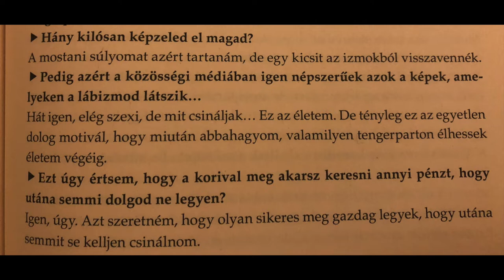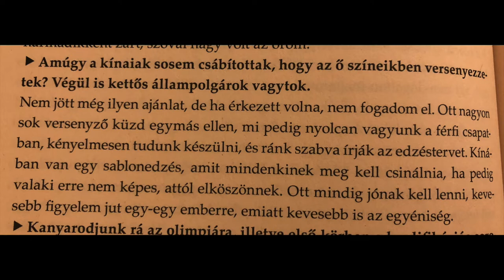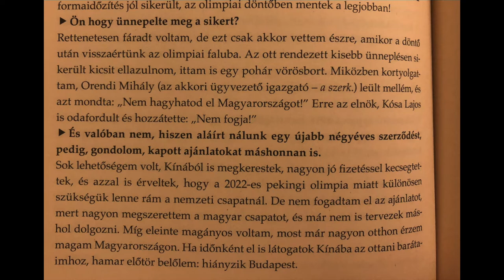Fájó, és nincs mit tenni: Eligazolnak a Liu-tesók. Beszélgetés Harle Tamással.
Várható volt? Meglepődtünk? Egyáltalán: Mit érzünk? Hogyan fogjuk fel a történtek?
Kérdések , amire Harle Tamás, az Aranypengék című könyvkiadója segítségével keressük a válaszokat.